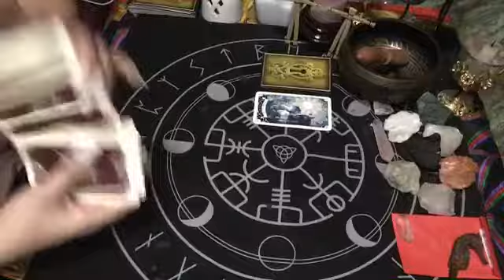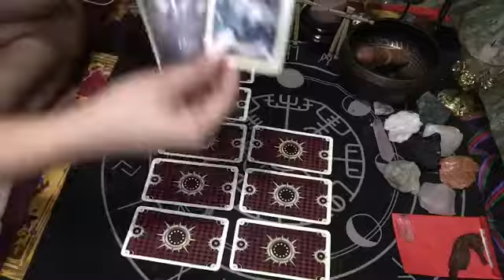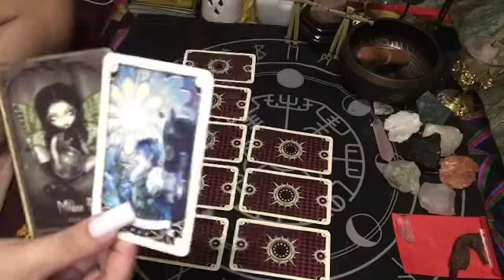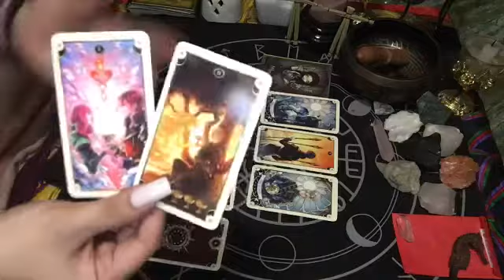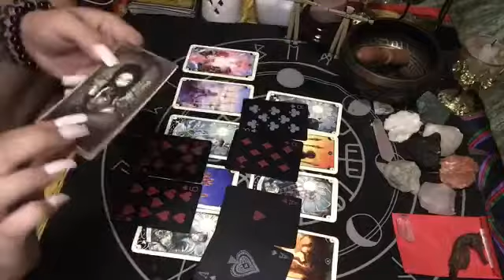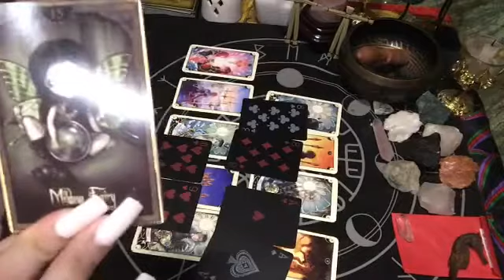CAPRICORN JULY 19-20, 2020 “STAND YOUR GROUND” | TAROT READING